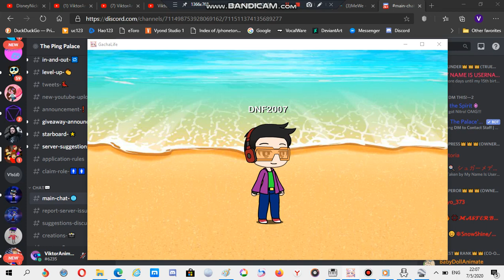I made DisneyNickFan2007 in Gacha Life!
The Gacha club version of his avatar will come soon as Gacha club PC is available

I hope he sees this one!